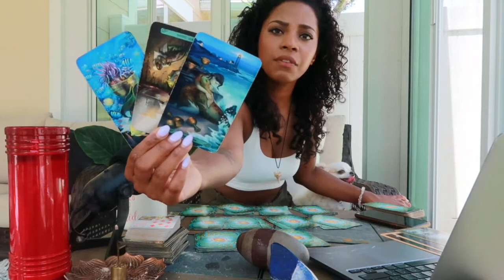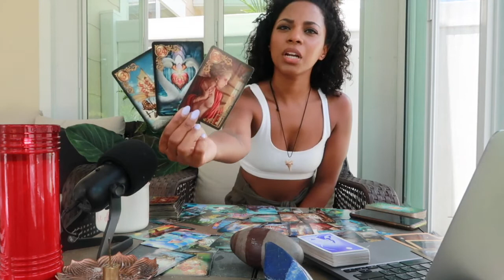Confirmation You Need to Hear Now_ __ Weekly Energy Check-IN __#Astrology _ Tarot🔮Reading👇🏻